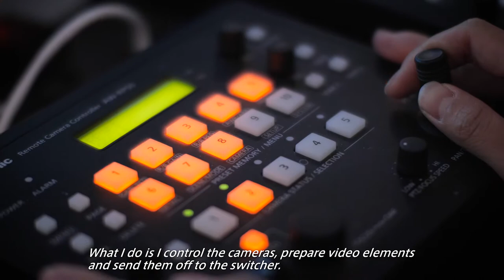Case Study "Outdoor PTZ Camera System": AWS CO., LTD ADVENTURE WORLD